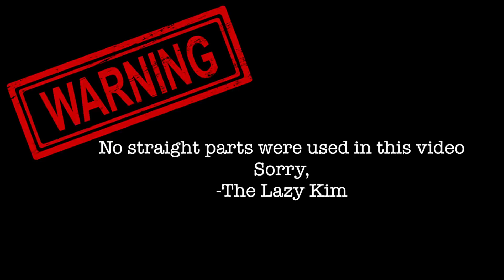4 QUICK Hairstyles on Old Straight Hair!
Has my channel helped you in any way? Leave me a testimonial please

PRODUCTS MENTIONED ▼

🎥 HOW I FILM/ YOUTUBER SECRETS ▼

Thanks for Continuing to Support Guys!!! XO